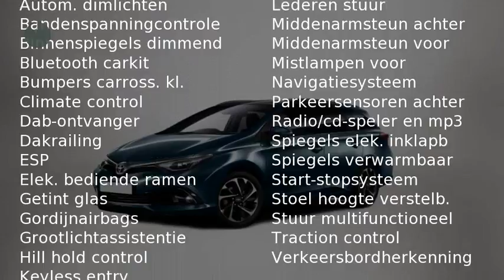Toyota Auris Touring Sports 1.8 HYBRID DYNAMIC